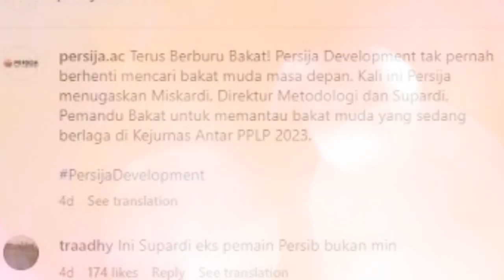🔴 Ex. Kapten Persib Bandung Supardi Nasir RESMI Gabung Persija Jakarta. Ini Jabatannya..